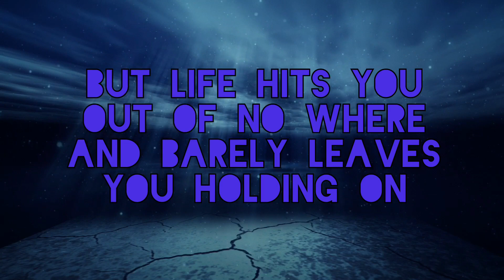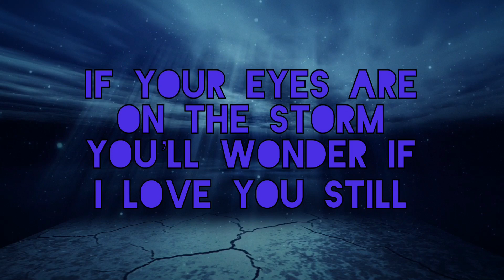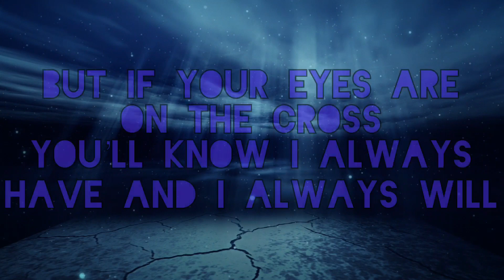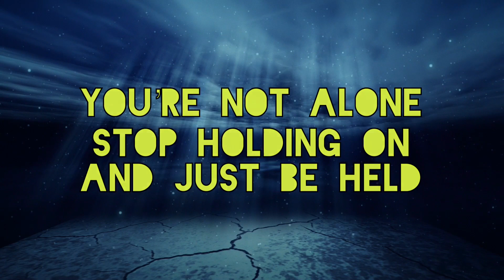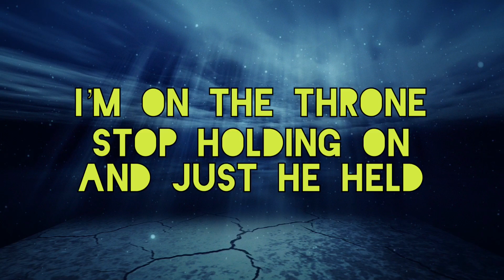Just Be Held | Casting Crowns (lyric)